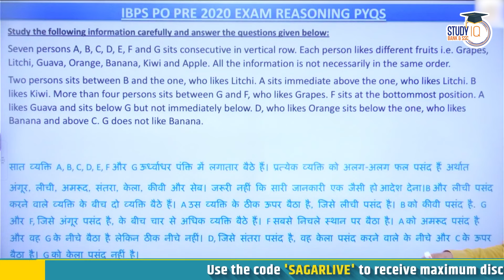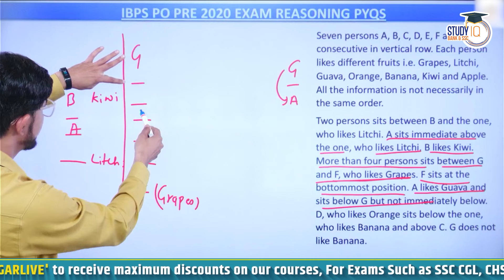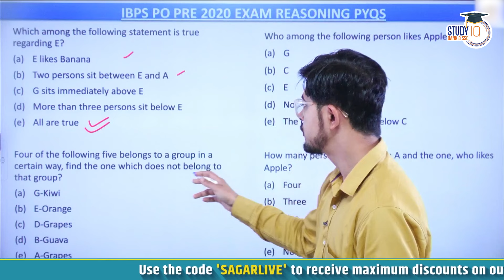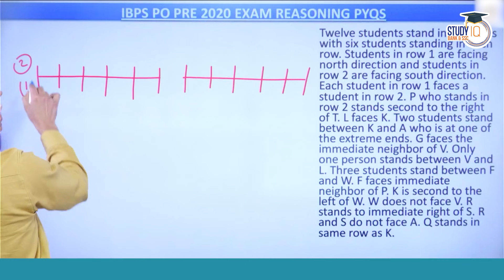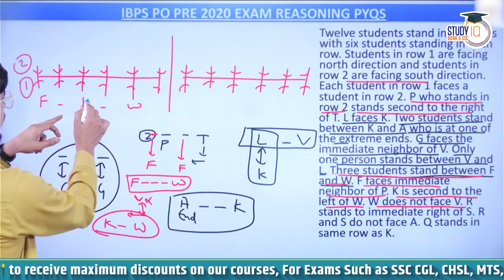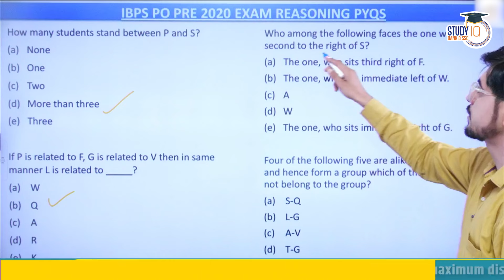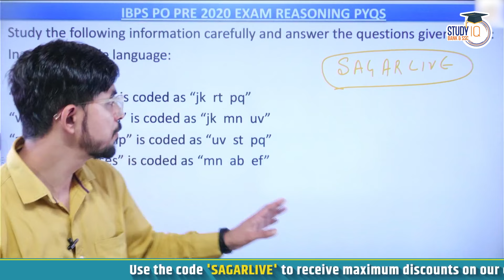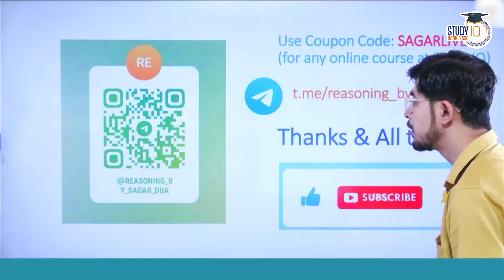Banking Exams 2024 Reasoning PYQ's | Previous Year Questions | Set-16 | SBI PO, IBPS PO, RRB, RBI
👉Bank & SSC Exams Megapack Live Foundation Batch

SSC :-
👉SSC Exams Megapack Live Foundation Batch
MEGA TEST SERIES :-
👉SSC CHSL 2024 Mock Test Series : Starting on 15th April 2024
👉SSC MTS 2024 Mock Test Series : Starting on 15th April 2024
👉SSC CGL 2024 Mock Test Series :  Starting on 15th April 2024
👉IBPS RRB Officer Scale 1 Prelims 2024 Mock Test Series :
Starting on 15th April 2024
👉RRB Clerk 2024 Mock Test Series :  Starting on 15th April 2024